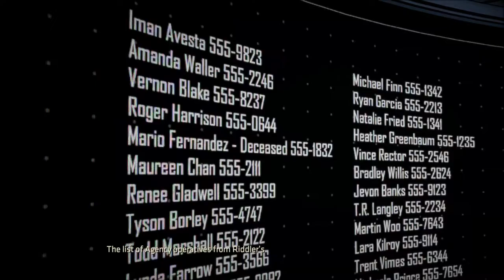Let's Play Batman: The Enemy Within (Telltale - Blind), Part 5: Danger at the Docks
(The Enigma, Part 5 of 6) Could this be it? The final confrontation with The Riddler?